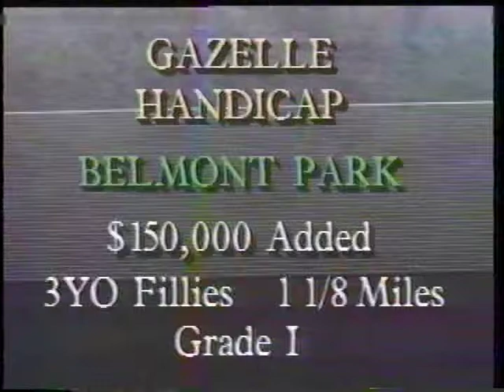1991 Gazelle H. -- Versailles Treaty